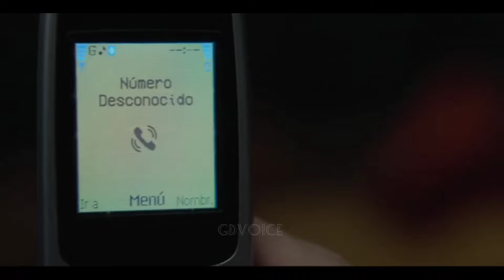நடுக்கடலில் மாட்டிக்கொள்ளும் கற்பனிபெண் | Gdvoice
Only used bits and pieces of video to  get the point across where necessary.
We make these with the intention of educating others in motivation or inspirational form .
Our understanding in that it is in correlation to fair Right Use , however given that it is open to interpretation, if any owner of the content clips would like us to remove the video, we have no problem with that and will do so fast as possible.
They are transformative in a positive sense . We take clips from various sources to help people in hard situation in their life .
We also do not wish to use the heart of any piece of work that would perhaps decrease the market value of the original content. if anything we hope to promote the content so that people can reach out and subsequently

The revenue that we made the video. Because we are spending Ocean i
Of times to achieve our dreams
• That’s including ManY life
• Than you
• Gd voice